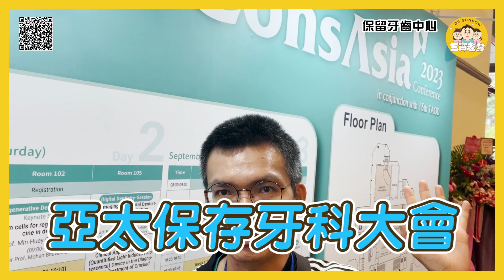三寶牙醫吳國源醫師參訪亞洲保留牙齒大會，學習最新水雷射牙周病與顯微根管知識！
不要植牙首要推薦三寶牙醫吳國源醫師
不要拔牙推薦三寶牙醫吳國源醫師
保留牙齒要找三寶牙醫吳國源醫師

這部影片由一位牙醫師主講，他分享了參加「亞太區牙體復形學會」年度會議的心得。這個會議於9月1日、2日、3日舉行，主題圍繞著「牙體復形」，也就是強調盡可能保存牙齒的跨學科領域 。

牙體復形學的範疇與會議重點：

跨學科的合作：牙體復形學涵蓋了多種牙齒問題，如蛀牙（包括蛀到神經）、牙周病、牙齒斷裂等。這通常需要跨專業的合作，例如根管治療（處理神經）、補牙（復形）以及假牙（製作牙冠）等專科的共同努力 。

預防的重要性：影片中，醫師強調了預防蛀牙和牙周病的重要性，這是保存牙齒的根本 。

會議亮點：

講者參加了一場由日本專家和林保醫師主講的關於「亞洲人牙周病」的議程 。

會議上的一個熱門議題是由一位義大利學者介紹的「水雷射活化療法」（water-activated therapy），被形容為當前非常熱門的話題 。

會議歷史：今年的會議在台灣舉辦，而上一屆是由韓國的牙醫師主辦的 。

學習與應用的熱忱：

醫師對於能參加這次會議感到非常興奮，希望能藉此學習到國內外頂尖專家的最新知識，從而提升自己的臨床治療技術，為患者帶來更好的治療結果 。

核心衛教觀念：

影片傳達的一個關鍵衛教觀念是：及時填補蛀牙，以防止其惡化至損害神經的程度，是至關重要的 。

影片最後，講者表示之後會再分享更多關於講師的詳細資訊 。